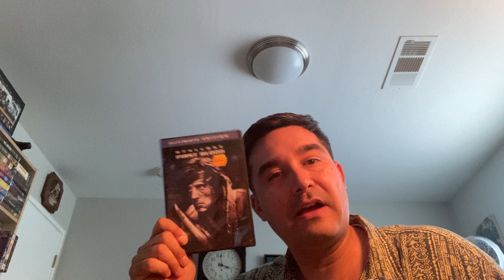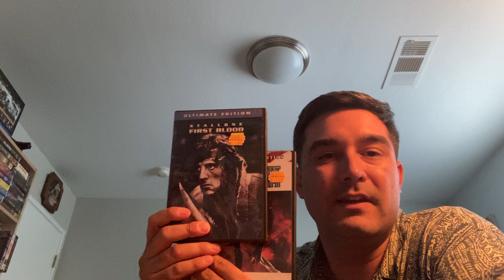Rambo: First Blood part 2 directed by George P. Cosmatos - 1985 movie review